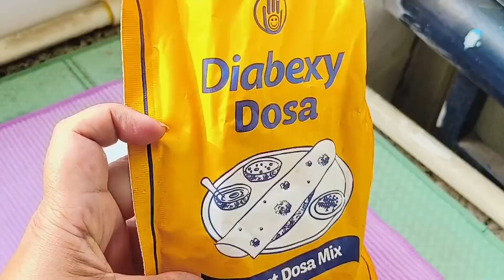Soya Kabab | Under 4 GL Snack for diabetics| Diabetic Meal Ideas by Diabexy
Recommended Product:
Diabexy Dosa Mix

Today we have brought this recipe for a super delicious snack named Soya kababs for you.  You can try this high Protein & low glycemic load  Recipe. The Glycemic Load of the total recipe is just  4.3 per 100g. You can try this in the evening time or at the time of breakfast. So enjoy this healthy and delicious Kabab recipe without worrying about your sugar levels!
Ingredients
Soya bean chunk -50gm
Diabexy dosa mix-50 gm
Onion-20 gm
Garlic -2nos
Coriander leaves -30gm
NutroActive Mineral Salt - to taste
Roasted zeera powder -1tbsp
Haldi powder -1tbsp
Chilli powder -1tbsp
Chicken powder/mutton powder/or any curry powder -1tbsp
Olive oil/ghee- for frying

Method

1- soak the soya chunks in hot water and leave it for 20 min.
2- Blend the chunks after cooling in a blender.
3- To make the green paste, take a blender & put coriander leaves, onion, ginger,  garlic & chilli.
4- And blend it thoroughly.
5- Take a bowl and add Diabexy dosa mix to it.
6- Then add green the paste, grated soya and put all dry ingredients.
7- Mix them thoroughly.
8- Then add any curry powder.
9- Make kababs of any shape.
10- shallow fry it till it becomes Golden colour.
11- Enjoy hot kababs with a green salad and coriander chutney.

Here we are to explore how to make tasty and healthy low carb and low glycemic load recipes especially for diabetic patients on this YouTube channel " Diabetic Meal Ideas by Diabexy".

यहां हम इस यूट्यूब चैनल "डायबिटिक मील आइडियाज बाय डायबेक्सी" पर विशेष रूप से मधुमेह रोगियों के लिए स्वादिष्ट और स्वस्थ लो कार्ब और लो ग्लाइसेमिक लोड रेसिपी बनाने का तरीका तलाश रहे हैं।

You don't need to sacrifice taste if you have diabetes, you just need to explore options. You will find a lot of videos on diabetic-friendly foods or snacks, breakfast options for diabetics,  diabetes diet and food tips, diabetic food products, diabetic diet meal plans etc. We are trying hard to deliver more and more healthy alternatives for diabetic patients through these Diabexy Recipe videos.

यदि आपको मधुमेह है तो आपको स्वाद का त्याग करने की आवश्यकता नहीं है, आपको केवल विकल्प तलाशने की आवश्यकता है। आपको मधुमेह के अनुकूल खाद्य पदार्थ, मधुमेह रोगियों के लिए नाश्ते के विकल्प, मधुमेह आहार और खाद्य युक्तियाँ, मधुमेह खाद्य उत्पाद, मधुमेह आहार भोजन योजना आदि पर बहुत सारे वीडियो मिलेंगे। हम डायबेक्सी के माध्यम से मधुमेह रोगियों के लिए अधिक से अधिक स्वस्थ विकल्प देने की कोशिश कर रहे हैं।

To join a systematic and structured DIY (Do it Yourself) program for Diabetes Reversal which includes live educational group workshops on zoom with Mr. Lokendra Tomar and his team at a very economical price, please